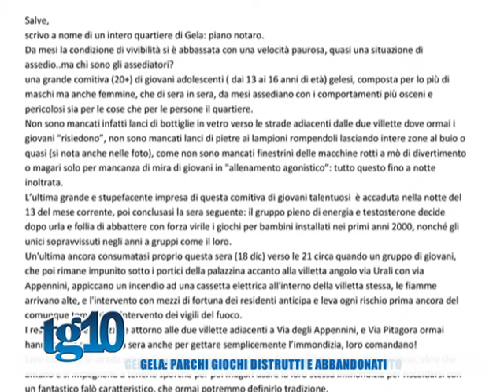Gela parchi giochi distrutti e abbandonati